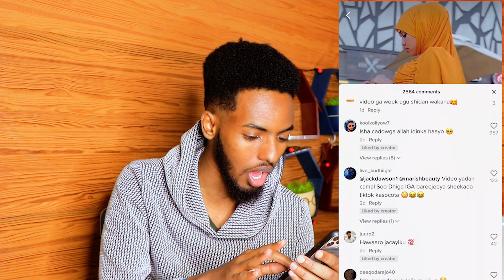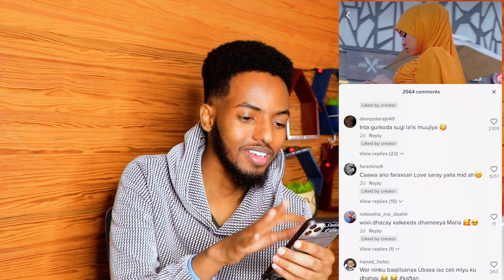Marish Beauty Iyo Qurux Ku Dhiigle Oo Soo Badhigen Jacelkuda Hamblyo | By Suldan Films